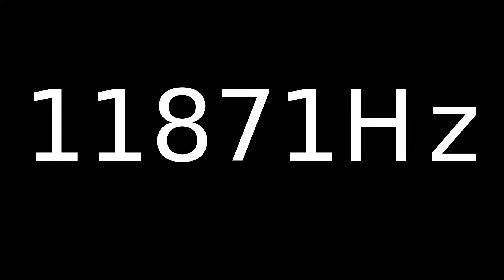Speaker Sound Test 11871Hz | Speaker cleaner sound